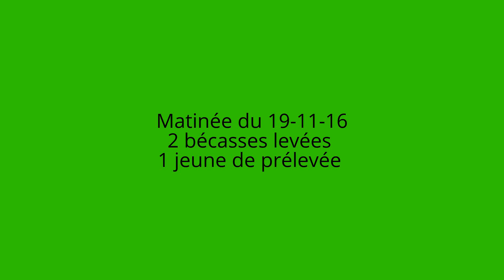Chasse à la bécasse 19-11-16